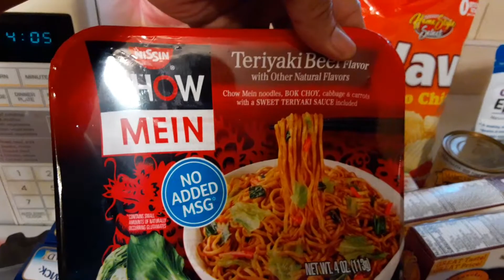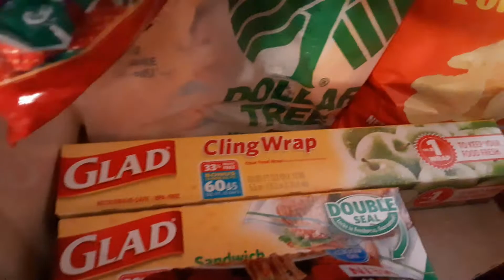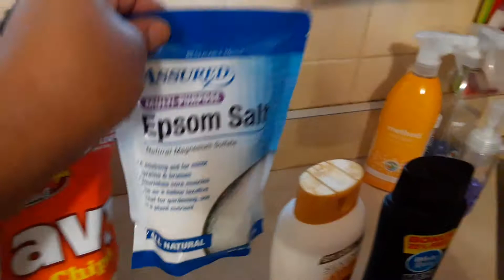HUGE DOLLAR TREE HAUL APRIL 2020....